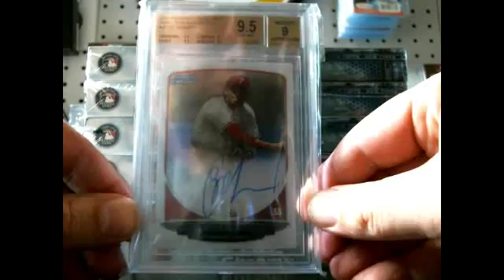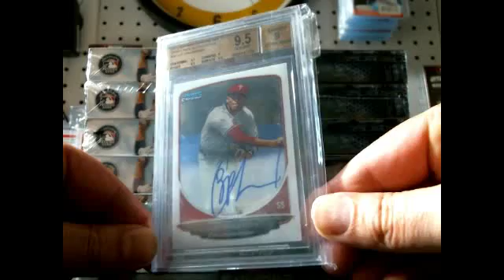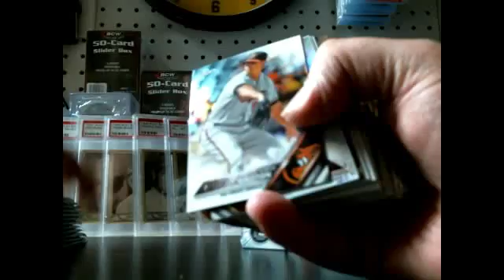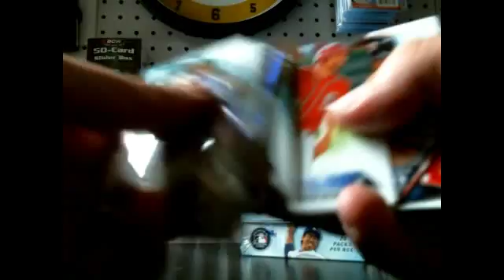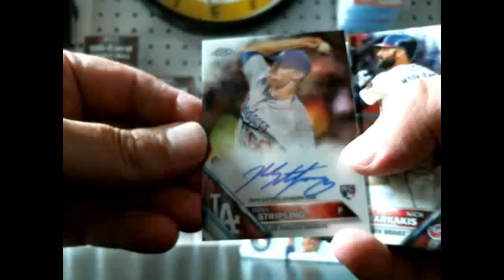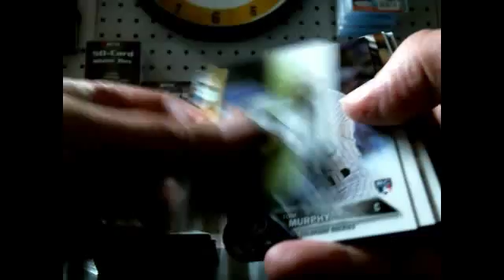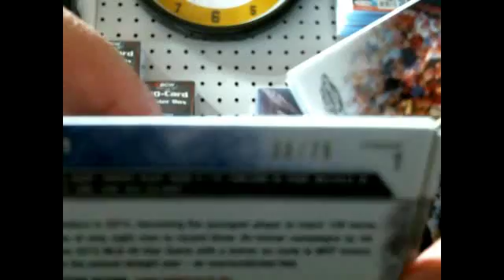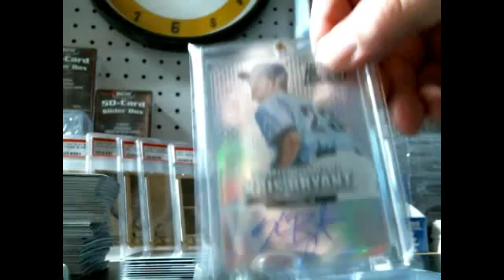btv doublejs 000 26635920 969501186 2016 08 07 18 48 18 692 CDT 0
8/7 Half Case Break 2016 Topps Chrome. #1